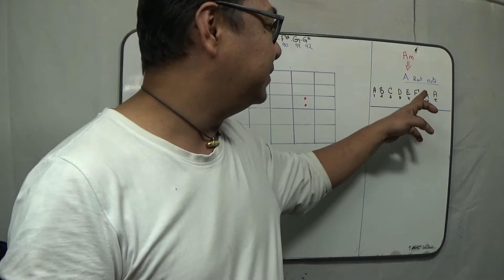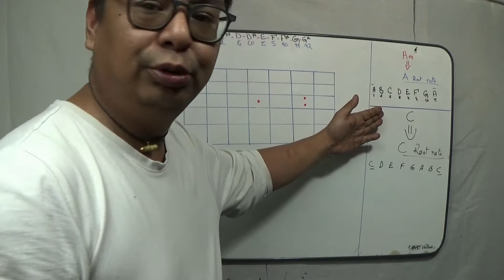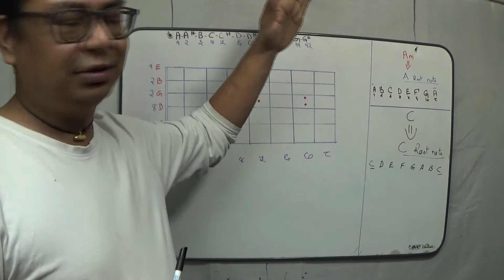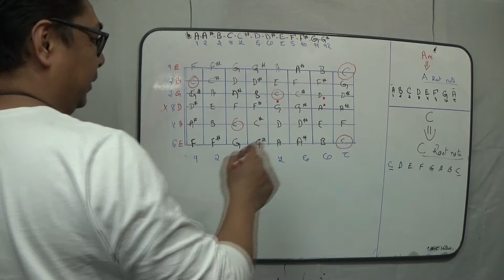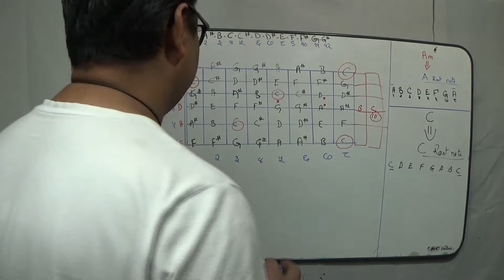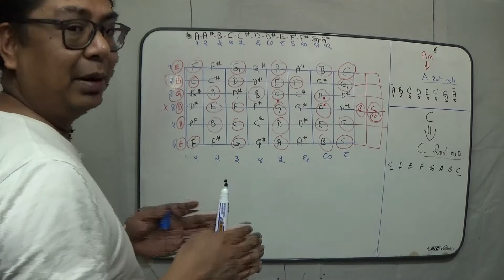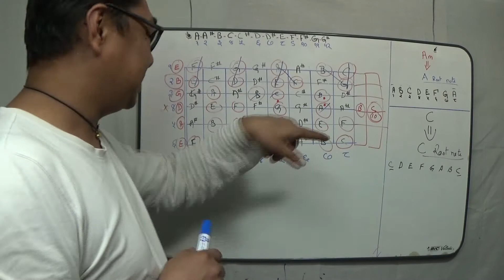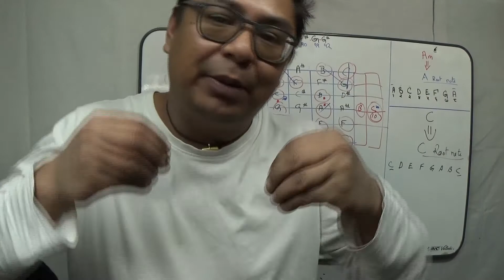nepali guitar lesson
अभ्यास  – १८